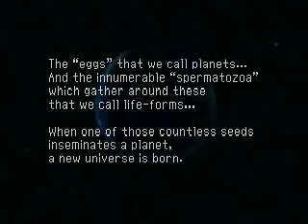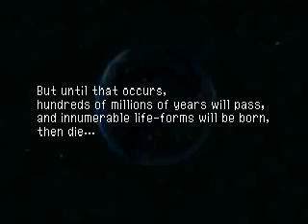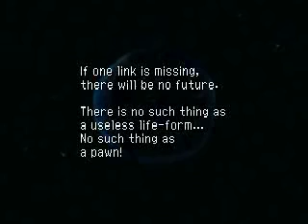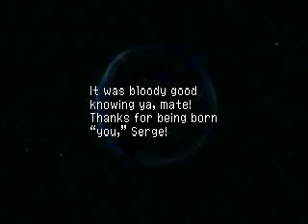Chrono Cross - Final Boss - Time Devourer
The real way to kill Time Devourer. :P
Major spoilers here too.